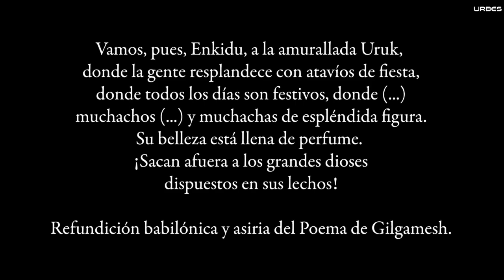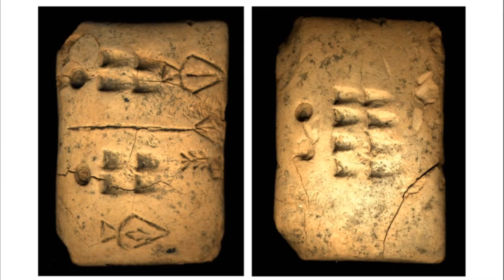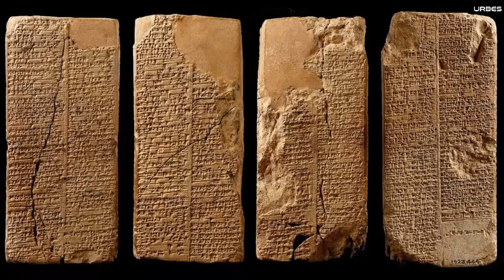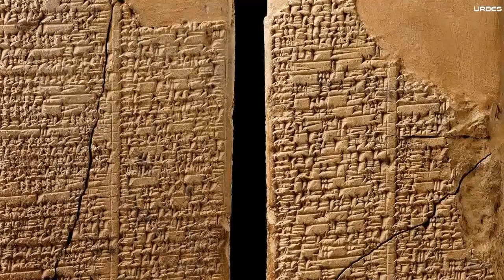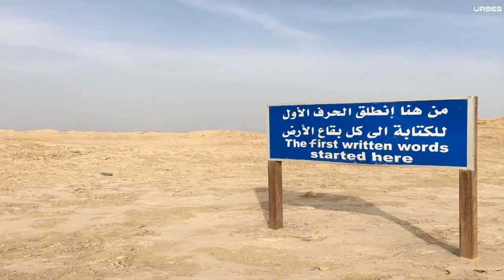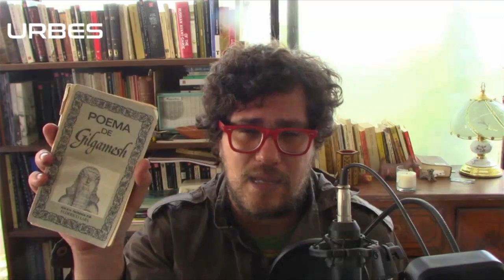Urbes - Capítulo 1: Uruk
El objetivo de la serie es acercarnos a la historia de distintas culturas urbanas de diversas regiones del orbe, desde el neolítico hasta nuestros días, conociendo cómo fue su paso de poblados con agricultura incipiente y pastoreo a grandes urbes, las primeras en la historia de la civilización. En la primera entrega nos enfocaremos en el caso sumerio al sur mesopotámico, en concreto Uruk, una de las ciudades primigenias (probablemente la primera), además de cuna de la escritura. Nuestro recorrido comenzará en los períodos Ubaid y Uruk, pasando por el calcolítico y así hasta llegar a los grandes imperios semíticos.